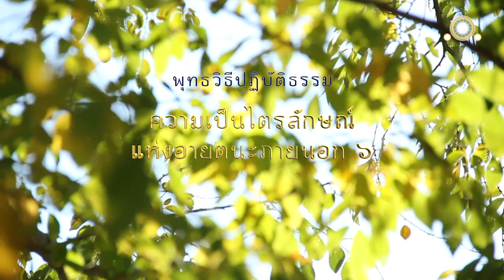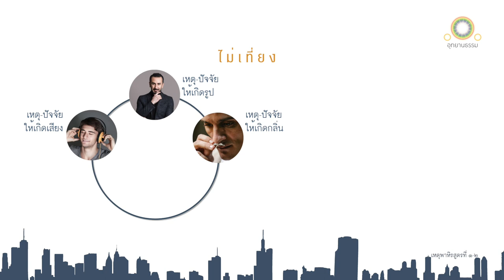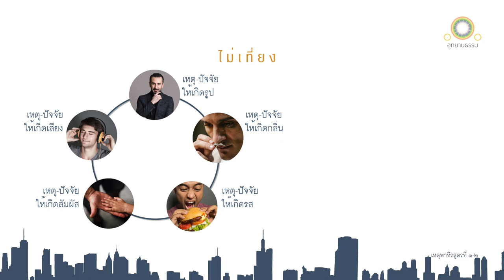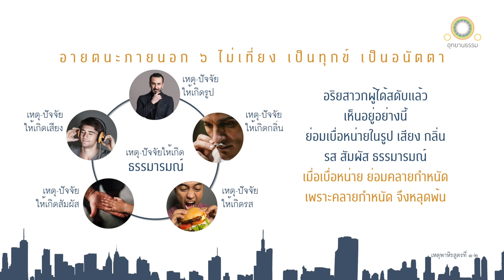ความเป็นไตรลักษณ์แห่งอายตนะภายนอก ๖ | เหตุพาหิรสูตรที่ ๑ - ๒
ความเป็นไตรลักษณ์
แห่งอายตนะภายนอก ๖
เหตุพาหิรสูตรที่ ๑ - ๒

ดูกรภิกษุทั้งหลาย รูป เสียง กลิ่น รส โผฏฐัพพะ ธรรมารมณ์ เป็นของไม่เที่ยง แม้เหตุและปัจจัยเพื่อความเกิดขึ้นแห่งรูป เสียง กลิ่น รส โผฏฐัพพะ ธรรมารมณ์ ก็ไม่เที่ยง รูป เสียง กลิ่น รส โผฏฐัพพะ ธรรมารมณ์ อันเกิดแต่เหตุที่ไม่เที่ยง  ที่ไหนจักเที่ยงเล่า

ดูกรภิกษุทั้งหลาย รูป  เสียง กลิ่น รส โผฏฐัพพะ ธรรมารมณ์ เป็นทุกข์ แม้เหตุและปัจจัยเพื่อความเกิดขึ้นแห่งรูปก็เป็นทุกข์ เสียง กลิ่น รส โผฏฐัพพะ ธรรมารมณ์  รูปอันเกิดแต่เหตุที่เป็นทุกข์ เสียง กลิ่น รส โผฏฐัพพะ ธรรมารมณ์  ที่ไหนจักเป็นสุขเล่า

ดูกรภิกษุทั้งหลาย รูป  เสียง กลิ่น รส โผฏฐัพพะ ธรรมารมณ์ เป็นอนัตตา แม้เหตุและปัจจัยเพื่อความเกิดขึ้นแห่งรูป เสียง กลิ่น รส โผฏฐัพพะ ธรรมารมณ์ ก็เป็นอนัตตา รูป เสียง กลิ่น รส โผฏฐัพพะ ธรรมารมณ์ อันเกิดแต่เหตุที่เป็นอนัตตา ที่ไหนจักเป็นอัตตาเล่า

อริยสาวกผู้ได้สดับแล้วเห็นอยู่อย่างนี้ ย่อมเบื่อหน่ายแม้ในรูป แม้ในเสียง แม้ในกลิ่น แม้ในรส แม้ในโผฏฐัพพะ แม้ในธรรมารมณ์

เมื่อเบื่อหน่าย ย่อมคลายกำหนัด เพราะคลายกำหนัด จึงหลุดพ้น เมื่อหลุดพ้นแล้ว ย่อมมีญาณหยั่งรู้ว่า หลุดพ้นแล้ว รู้ชัดว่าชาติสิ้นแล้ว พรหมจรรย์อยู่จบแล้ว กิจที่ควรทำ ทำเสร็จแล้ว กิจอื่นเพื่อความเป็นอย่างนี้มิได้มี